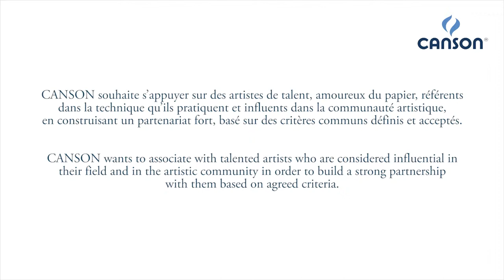Vicente Romero, artiste ambassadeur Canson